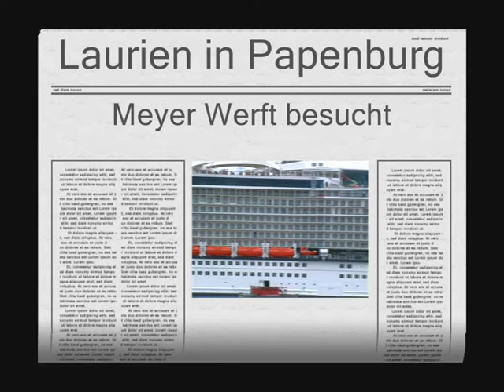Werft in Papenburg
Meyer Werft in Papenburg. Hier ist die Celebrity -Silhouette- zu sehen.